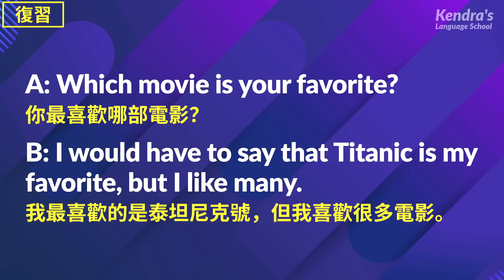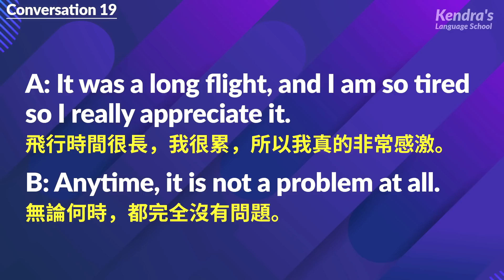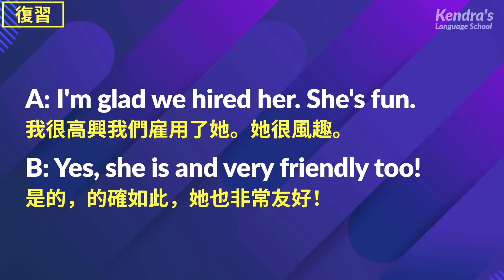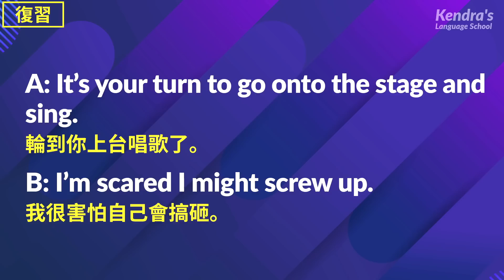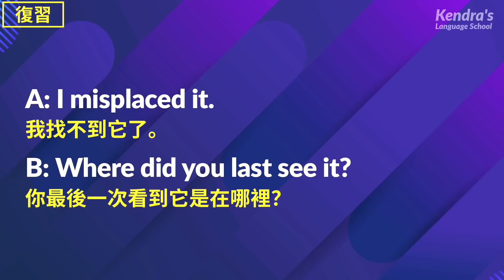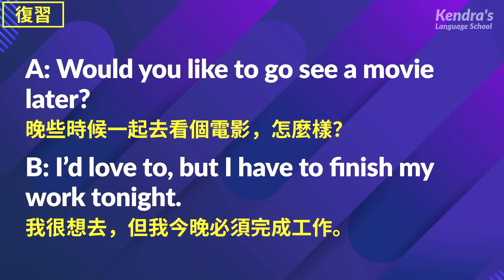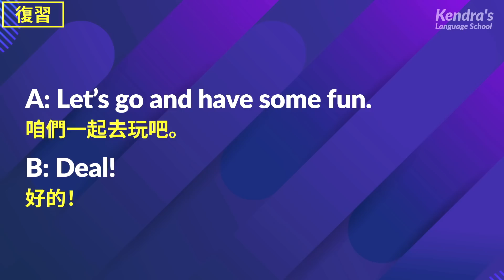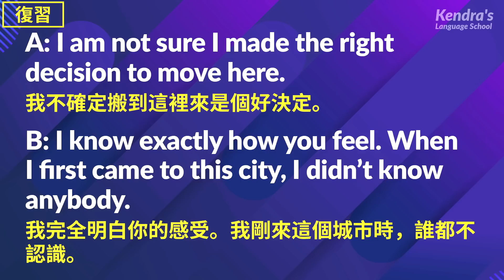老外嘴邊英語日常口語對話 — 初級、中級水平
你可以跟著音頻反復練習，直到能聽懂中文並立即將其翻譯成英文。本視頻收錄了一男一女兩位英語母語人士的對話，通過反復練習聽、說視頻里的對話，你可以自然掌握母語人士常用的各種地道表達。

本視頻推薦的學習方法
跟著視頻中的英語錄音，讀出對話。反復練習，直到能同速並正確地模仿說出對話為止。不方便大声读出来时，小声在嘴里嘟囔着说也没问题。